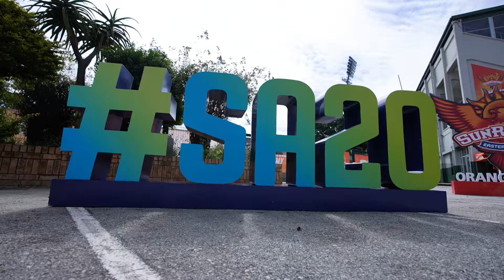Betway SA20 | Match 5 Recap | ICYMI Sunrisers Eastern Cape v Durban's Super Giants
St. George's Park
13 January 2024